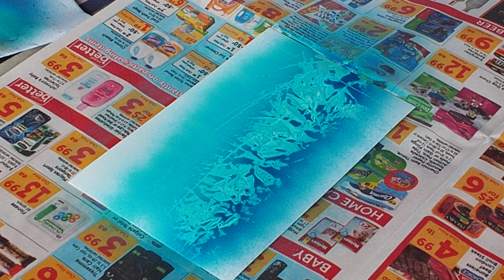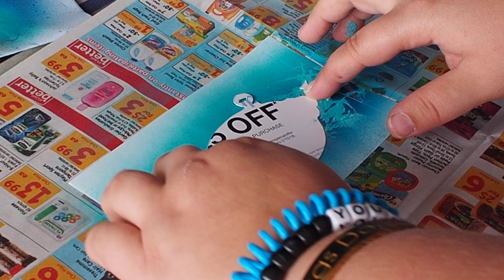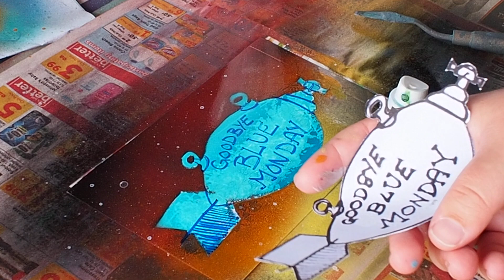Goodbye Blue Monday - For Kilgore Sauerkraut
Want a 4x6inch painting of your own?

One year ago today (on the day this is scheduled to post) I posted my first Spray Paint Art YouTube video. An online friend had said they liked some my painting, and since they had introduced me to ASMR, I thought I'd make a video for them and post it, so they could see how I paint.

They posted it to the ASMR Reddit, and it's just taken off from there. Because they shared that video, and it got so much attention, I posted more. And now, a year later I have posted almost 100 videos, gotten more than 1,000 subscribers, gone through countless numbers of spray paint cans, painted two car hoods (mine and my brother's), and have earned enough money to be able to keep painting - something I didn't think I'd been able to do when this started.

All it takes sometimes is just one person to push you, to say the right thing, to encourage you and help you, and great things can happen.

So I'd like to dedicate this painting - of Kurt Vonnegut's bomb from Breakfast of Champions, which is also the cover of Mother Night - to Kilgore Sauerkraut, without whom, I would not be on YouTube sharing videos.

But I would also like to send a great big thank you to all of you. Yes, YOU, who watch my videos when I post them, and comment and like. Kilgore Sauerkraut may have brought me to YouTube, but it's YOU the viewers who have kept me here for this year. So THANK YOU, EACH AND EVERY ONE OF YOU.

Painted on September 11, 2016 (yeah, I planned this early), with Rustoleum American Accents on a 4x6inch photo paper.